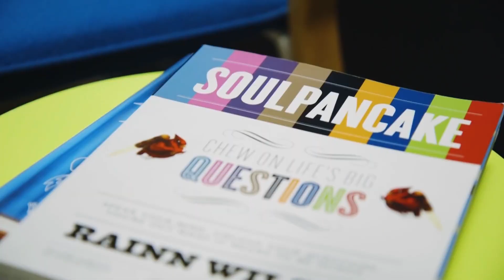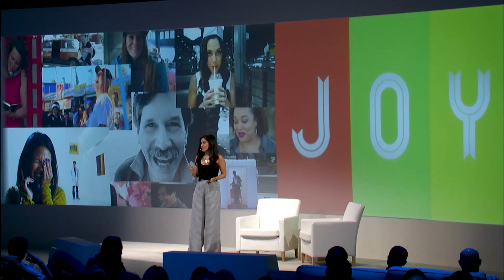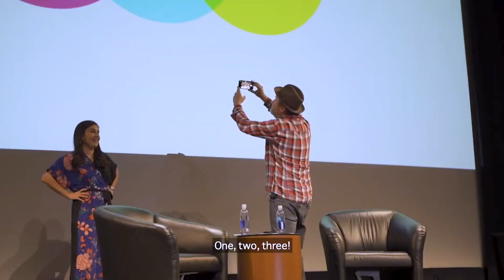Keynote Speaker Shabnam Mogharabi | Speaking Reel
Shabnam Mogharabi is an entertainment entrepreneur and producer with 20 years of experience leading mission-driven media companies. She co-founded the uplifting content studio SoulPancake with actor Rainn Wilson, which she ran as CEO for nearly a decade, amassing 1B+ video views and dozens of Emmy and Webby Awards, before a successful exit to Participant Media. Currently, she is the founder and CEO of The Joy Brigade, a consulting and advisory firm that helps early- and mid-stage media, entertainment, and tech companies with strategy, business planning, culture, content creation, and storytelling. Shabnam sits on the board of multiple for-profit startups and non-profit organizations. She is also a highly sought-after public speaker on the subjects of positive psychology, joy, and purpose.